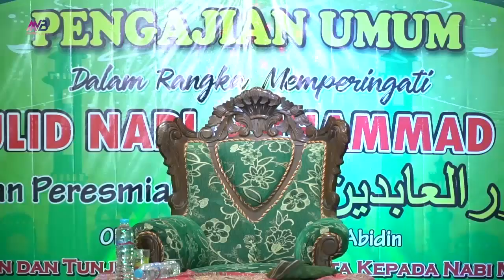Ceramah Agama " KH. ISMAIL " Peresmian Masjid Nurul Abidin Larangan Luar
Selamat menonton :)